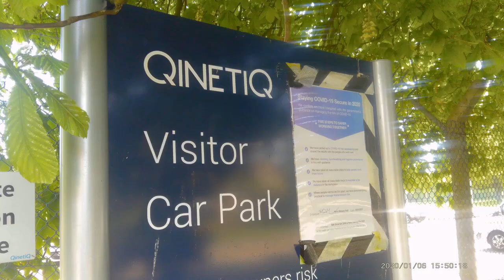QinetiQ (MoD!) COMMIT CRIME While Police Watch On!! (Pls Read Description.)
Obviously, this security THUG who QinetiQ Employ  (QINETIQ , who are representing The Ministry of Defence!!??)    has broken my Camera. But I WILL be continuing - when I can!

GREAT OFFER! This is the camera that security thug smacked & it's a pretty good buy (£154.99). Here's a Link to an even better price I saw - only £125.99 for 4k model (im gutted cos i paid 134.99!!)   Just 80 quid for the 2k cam ! (@2/5/22 Prices do change).

     THIS IS A FREE COUNTRY , IF YOU'RE NOT BREAKING LAWS ! At least, it should be.
And I'm going to try & continue to show you guys , the tyranny, injustice, corruption, bullying & GREED that is infecting our land.
      AND WE DON'T WANT IT!  To Audit is to be seen to obey the law . The response has been that I've been abused, intimidated, harrassed, followed, assaulted, trolled, had my home invaded, my camera's attacked & even been arrested & locked in a cell for 13 hours then left in bare feet at midnight to walk home 5 miles. Without my front door keys.  And more! And I'm not alone!
   I've heard appalling news that my colleague POWER TO THE PROLETARIAT has been dragged from his bed at 2a.m. & arrested !
 THIS ISN'T RUSSIA OR NORTH KOREA I'M TALKING ABOUT FOLKS!! This is YOUR COUNTRY!!
AND I SUGGEST THE ROOT CAUSE IS STEMMING FROM A PRESENT CRIMINAL GOVERNMENT!
It HAS to change.
  (I don't know the full details yet about PTTP , but what I can say is that he's very knowledgable about the law & therefore highly unlikely to have broken it)
   We have committed no crimes & have strained to remain civil. Even jovial possible.
Let's compare what's happened here.

Really Grateful to those who've kindly Donated. With this sort of thing happening more & more often nowadays, it's keeping the Channel going.

 i was at QinetiQ in Shoeburyness, near where I was born &  I'd been filming for less than 1 MINUTE on my new camera that was bought directly with donations from viewers on this Channel , when some security goon with a foriegn accent came over shouting orders out , assaulted me & broken my property. What's the response?
 THEY (QinetiQ) call police who attend & listen to their lies while disregarding me then inferred it was ME in the wrong!
I havn't even got the ID of the security thug who broke the camera & although i have reported it now, I had to do so later by phone & its unlikely i will get response.
I've got to think, is legally filming something i can carry on doing or is it too risky & expensive for me. They claim the treatment is just cos ive been there before. I was there when half of them were happy running around in nappies! And others , when they were many miles away from me - which frankly I Wish they still were.
My only reward is whoever watches this can see the injustice that will only get worse till we learn about it & find a way to stand up to it.
I know i'm not alone here . THIS IS WHY I AUDIT!
EA.